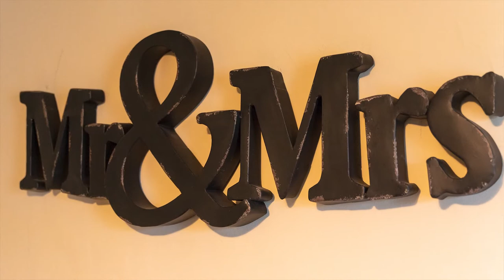MoL - Sample "Still Video"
A sample of one of our "Still Videos".  This video is a compilation of still photos to create a music video.  The music can be selected by the client.  Sometimes music requires copyright purchase.